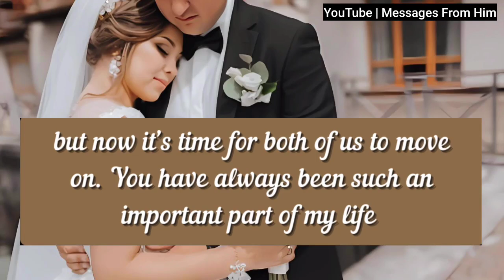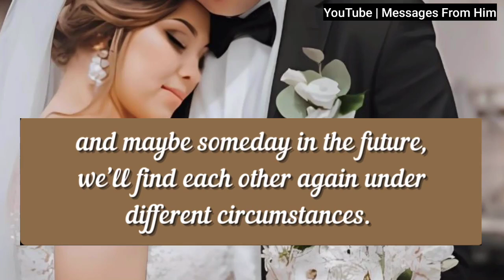Twin Flame Channeled Message 💌|| I Don't Want To Chat With You😢| dm df| tarot| soulmate 28 Oct. 2024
RELATED QUERRIES :
dm to df
divine feminine